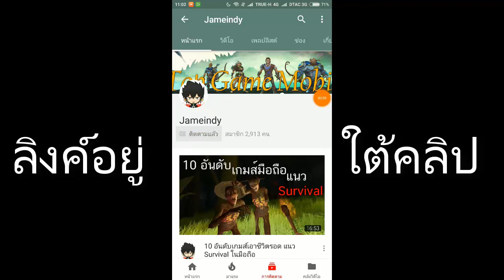Battle of Arrow เกมมือถือสงครามแห่งธนู ภาพสวย (Real-time PvP)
➡ขนาดไฟล์หลังจากติดตั้งเกมส์ : 375MB

Crazy For Love - Mondays
Faster Car - Loving Caliber
Never Walk Alone (Skyldeberg Remix) - Sture Zetterberg
Stick Together - Elias Nslin